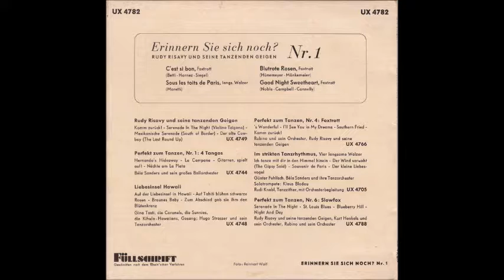Rudy Risavy und seine tanzenden Geigen - Blutrote Rosen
Released in Germany on EP "Erinnern Sie Sich Noch? Nr. 1" on Telefunken UX 4782